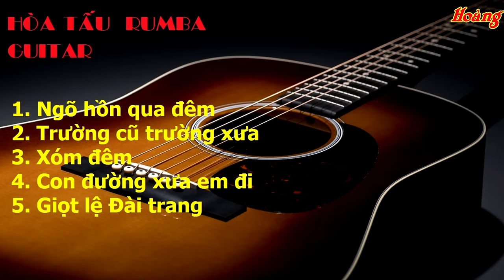Hòa Tấu Rumba Ngõ Hồn Qua Đêm